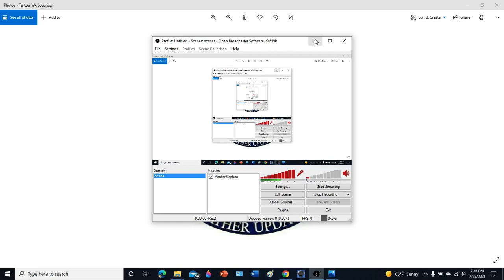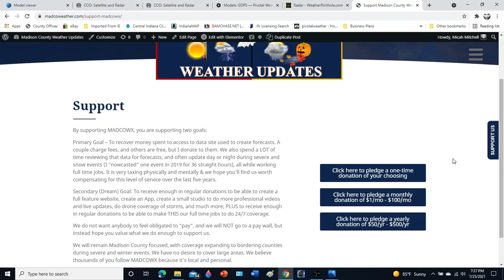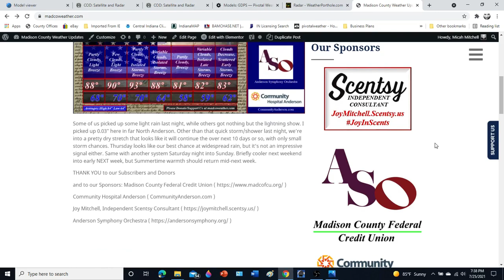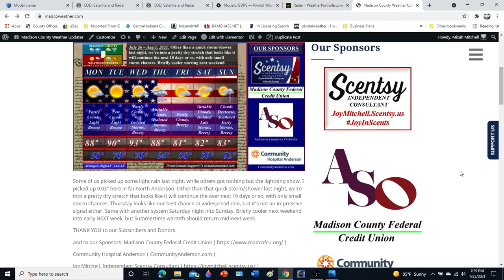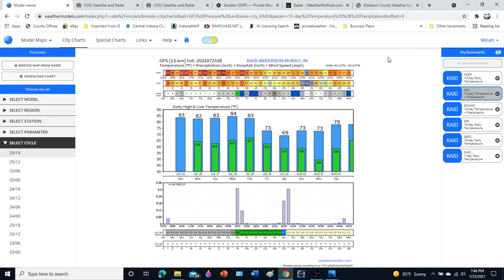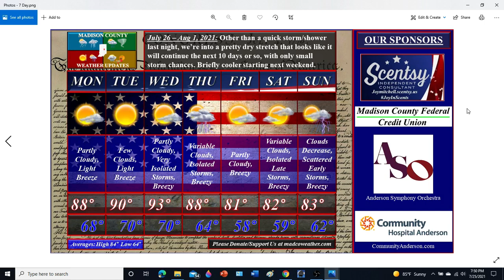Madison County, IN forecast 7-25-21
We're in a pretty dry pattern of late. How long will that last? Details in the video.